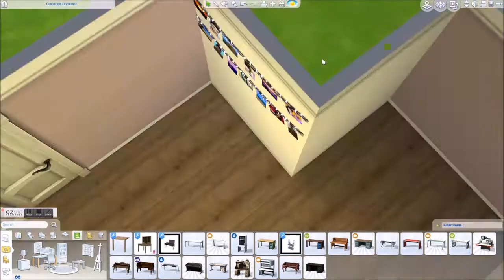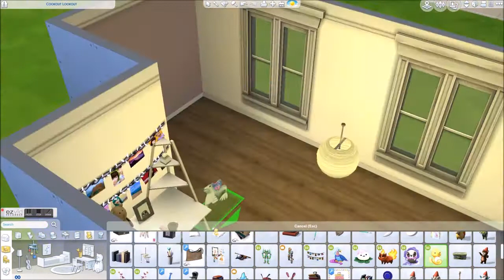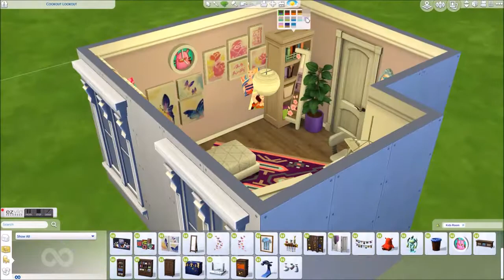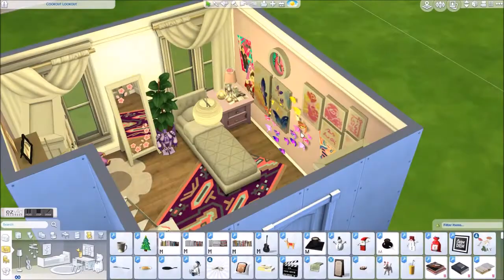Sims 4 Speed Build | Young Girl's Bedroom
Hi!
This week's video is a speed build of a bedroom likely for a young girl :D
Hopefully you had a good winter break/holiday/new year as well :D